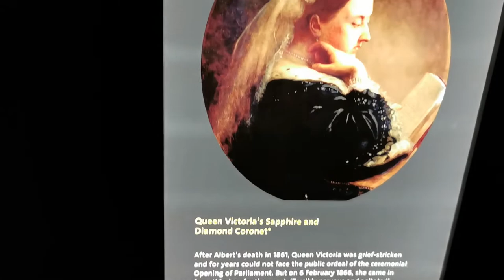Queen Victoria’s sapphire and diamond coronet.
Victoria and Albert Museum in London.